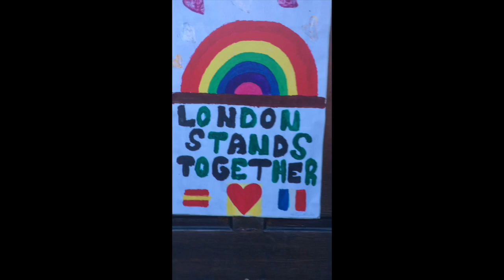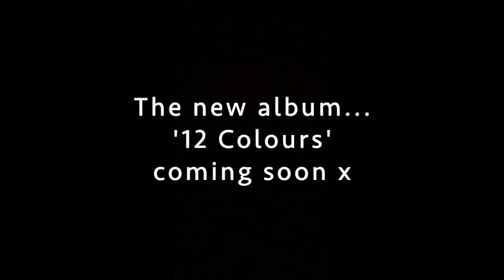The Last Colour is Black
Yes, the last release in the series '12 Colours' is actually black.
And with 'The Last Colour...' available to stream, download and learn by heart from this Friday, it means that the next release (in November) will be the album '12 Colours' - simply the collection of the 12 tracks you now know and love.
In the making of this video, I must thank Pavel Danilyuk, August de Richelieu and cottonbro - all at pexels.com - for the excellent clips they have contributed for free. Thank you!
There'll be a whole lot more in 2021. The best is yet to come... x
You're welcome!